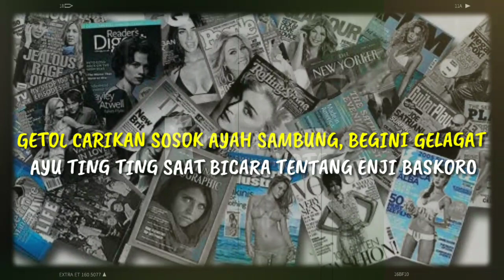GETOL CARIKAN SOSOK AYAH SAMBUNG, BEGINI GELAGAT AYU TING TING SAAT BICARA TENTANG ENJI BASKORO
GETOL CARIKAN SOSOK AYAH SAMBUNG, BEGINI GELAGAT AYU TING TING SAAT BICARA TENTANG ENJI BASKORO Kehidupan Ayu Ting Ting tampaknya tak bisa lepas dari sorotan publik. Bukan cuma suara merdunya sebagai biduan dangdut, kisah percintaan Ayu Ting Ting pun selalu jadi bahan omongan. Seperti yang sudah diketahui kalau Ayu Ting Ting masih berstatus janda usai cerai dari Enji Baskoro. Ayu Ting Ting dan Enji Baskoro dikaruniai anak sematawayang bernama Bilqis Khumairah Razak. Huru hara perceraian Ayu dan Enji pun sampai saat ini masih panas meskipun keduanya sudah memiliki kehidupan masing-masing.

► Sumber Berita : nakita.grid.id
► Penulis : Yosa Shinta Dewi